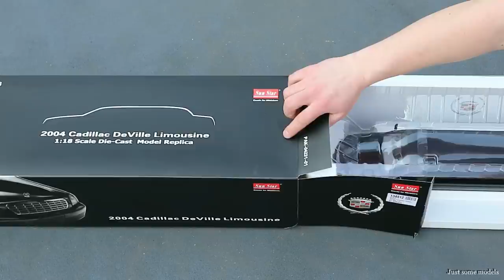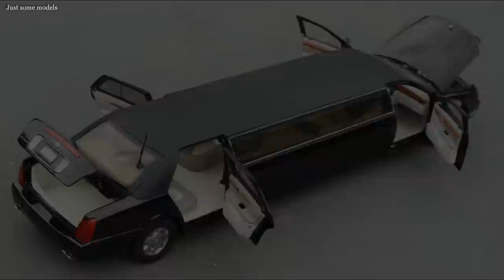1:18 Cadillac Deville Limousine 2004 - SunStar [Unboxing]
1/18 Cadillac Deville Limousine 2004, black

Features:
- Steerable front wheels
- Openable 4 doors, bonnet, trunk

Guest car:
- Mercedes-Benz W140 S320 1997, black metallic - Norev (183721)
- Suzuki Vitara/Escudo LHD 1992, grey metallic - Dorlop (DOR1000BGY)
- BMW 535i E34 1988, green metallic - Minichamps (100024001)

It doesn't matter:
unboxing, unbox, review, compare, comparing, modelcar, miniature, scalemodel